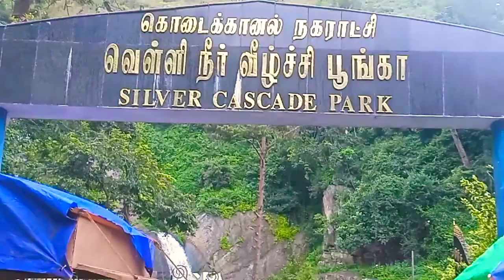silver Cascade kodaikanal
kodaikanal is a hill town southern Indiana State of Tamil Nadu lt s set in an area granite Cliff forested valleys lakes waterfalls and grassy hills

fair use for purposes such as criticisms comment news reporting teaching schorlarship and research Fair use is a use permitted by copyright statute that might otherwise be infringing non profit educational or personal use tips that balance ln favor of fair use